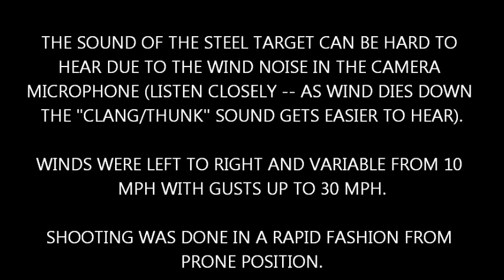AR-15 500 METER (550 YARDS) SEMI RAPID FIRE - SHOOTING M855 BALL AMMO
If you want to challenge yourself. Shoot long range with wind. :)